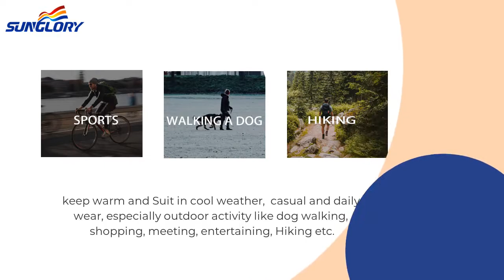Men's Polar Fleece Jacket YKMF060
QUALITY POLAR  FLEECE】100% polyester 260 grm micro Polar fleece
【DAILY USE】keep warm and Suit in cold weather,casual and daily wearing like shopping, meeting, entertaining, Also outdoor sports like dog walking, skating, Hiking or other activities.
【MACHINE WASHABLE】It is very convenient for you to wash this garment in washing machine, easy to care.
【FEATURES】Full open zip & 2 side zip pockets, all the zips with fine classic zip pullers. bias binding on bottom and sleeve cuff.